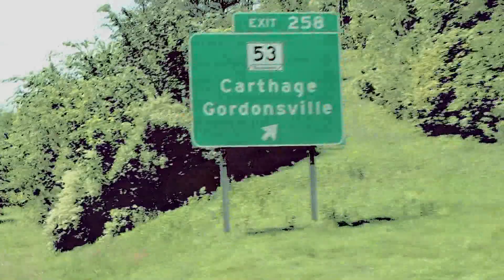Smith County Chamber Corner - December 2023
Watch the Smith County Chamber Corner television program, as seen on DTC3 for DTC TV customers. Don't have DTC TV?